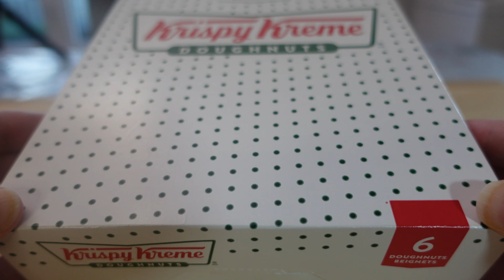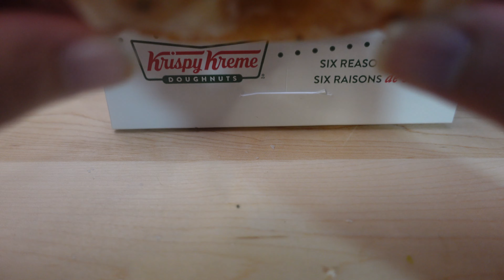Krispy Kreme HALLOWEEN Donuts Tasting *NEW 2021*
Pennywise the Dancing Clown and Beetlejuice enjoy Halloween donuts from Krispy Kreme